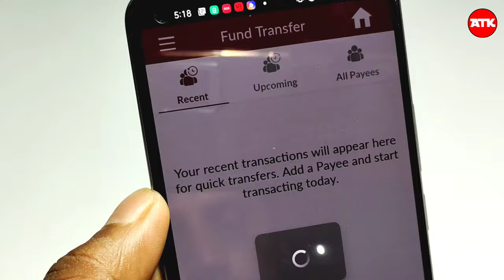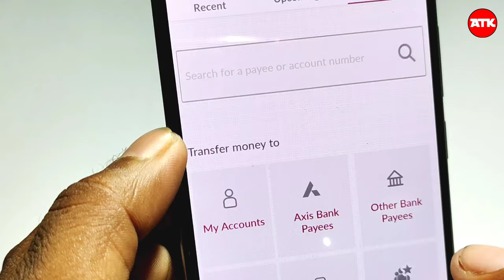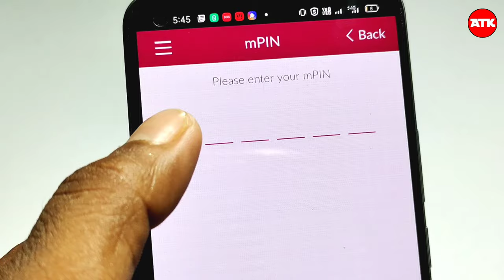Axis Bank mobile banking se paisa kaise transfer Karte hai | How transfer money with Axis mobile app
Anil techno ki me aap Ka bahut bahut swagat hai...

 About video:-
es video me aap ko bataya gya hai ki aap Axis bank ke mobile banking app se Kisi Bhai bank account me paisa kaise transfer Karte hai. Axis mobile se paisa transfer Karne ke liye sabse pehle aap ko beneficiary /payee ko add Karna padega eske bad hi aap pause transfer Kar payenge.

beneficiary/payee add Karne ke 30 minutes bad hi aap pause transfer Kar sakte hai